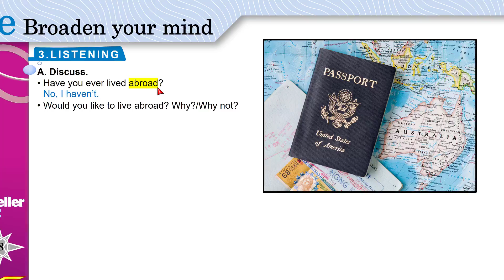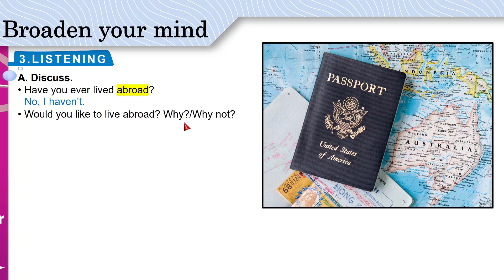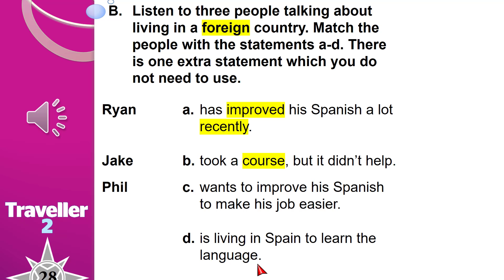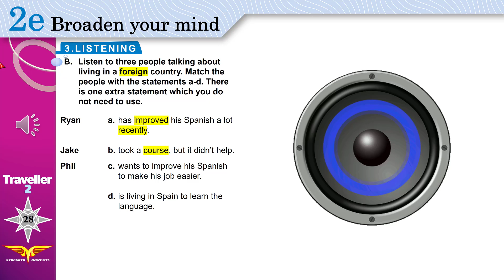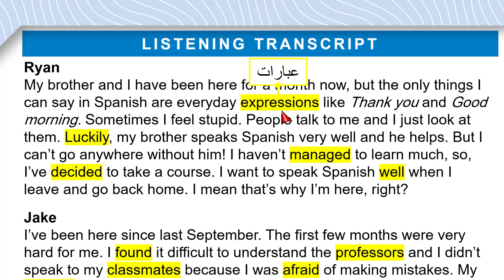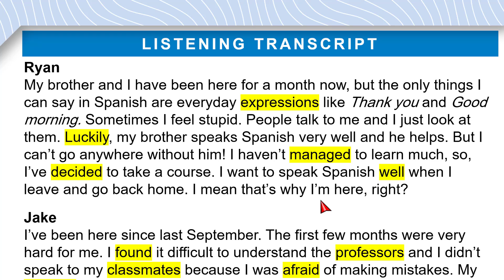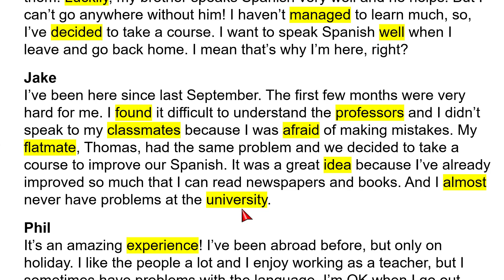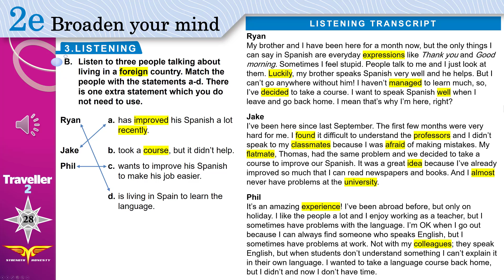Traveller 1 - 2e 3 LISTENING انجليزي أول ثانوي